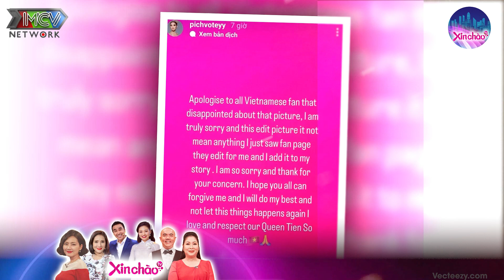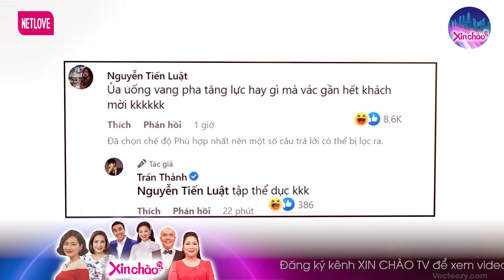Bà nhân hé lộ đầy THƯƠNG CẢM về cuộc sống của Quang Linh Vlogs và Team Châu Phi | Xin Chào TV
Hoa hậu Thùy Tiên, Quang Linh Vlogs, lôi con, bà nhân vlog, cuộc sống ở châu phi.

“XIN CHÀO TV" là kênh Youtube giải trí mang đến cho quý khán giả những chương trình đặc sắc và thú vị với đa dạng các nội dung như:
- Chương trình Hẹn Hò: Bạn Muốn Hẹn Hò, Ghép Đôi Thành Tốc,...
- Chương trình Gia Đình: Vợ Chồng Son, Trăng Mật Diệu Kì,...
- Sitcom Hài Hước: Những Đứa Con Từ Trên Trời Rơi Xuống, LaLa School,.
- Các Show Truyền Hình Thực Tế HOT : Đông Tây Nam Bắc, Giải Mã Kỳ Tài, Biệt Đội X6,.

© Các video trên kênh XIN CHÀO TV đã được đăng ký bản quyền với Youtube. Vui lòng không sao chép, re-upload dưới mọi hình thức.